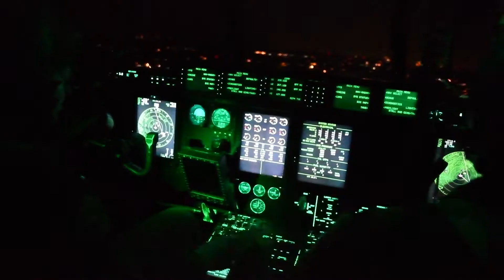317th ORE 18-01: Phase 2 Wrap-up